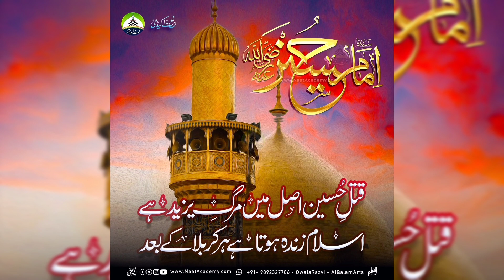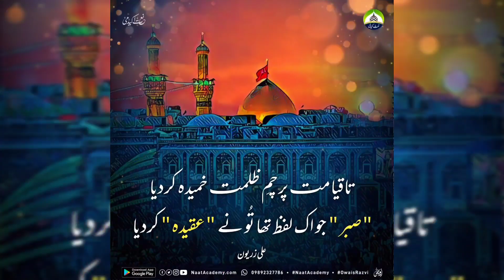Ya Hussain 10 मुहर्रम नात शरीफ Muharram Special Kalam Manqabat इमाम हुसैन Shadab Raza Kanpuri